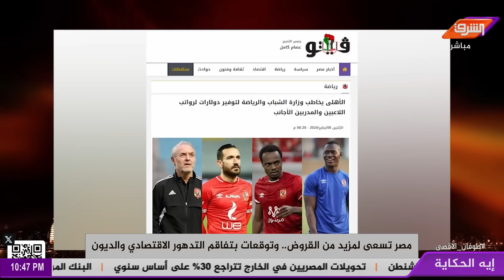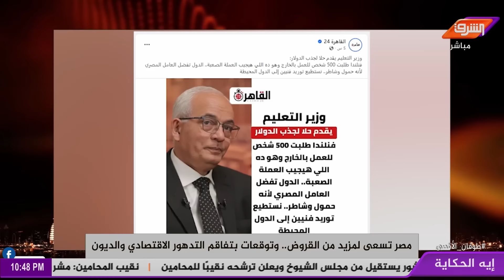مزيد من القروض .. الحل الأمثل للحكومة في ظل التدهور المستمر للاقتصاد !